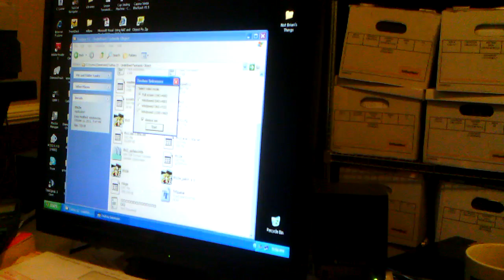Touhou UFO, Part 1?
SanaeA clear... Uuuu, I don't even use this shottype ever _

So yeah. This game is actually really easy if you can get used to collecting UFOs. On Normal, anyway.

Also, I talk. Mute the sound.